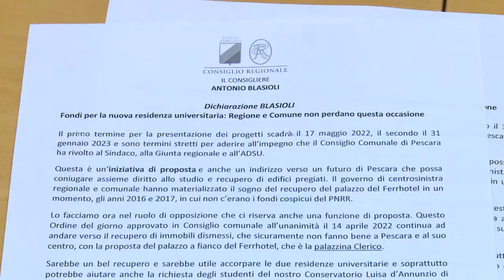Residenza Universitaria a Pescara: il Pd sollecita Regione e Comune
Sui Fondi per la nuova residenza universitaria Regione e Comune di Pescara non perdano questa occasione. Questa la richiesta dei consiglieri regionali e comunali del Pd che sollecitano risposte anche dopo la presentazione di un Ordine del Giorno votato all’unanimità in Consiglio Comunale